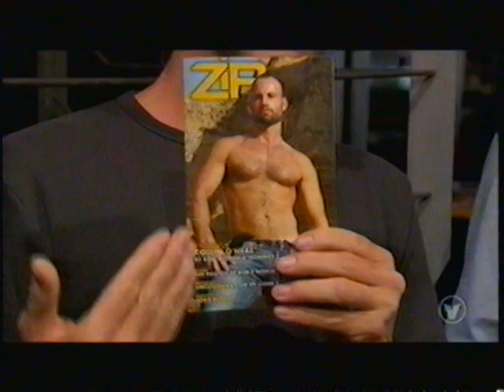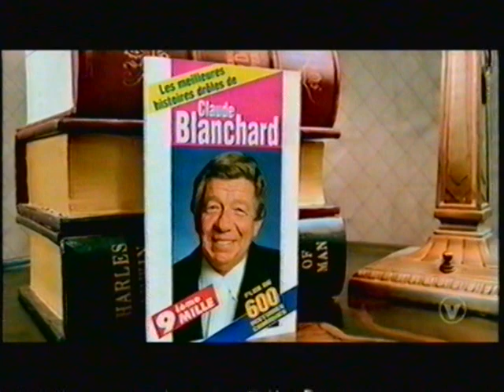Soirée de clowns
Diffusé sur V en 2010, produit par Télé-Vision, animé par Ghislain Taschereau et Jacques Chevalier, les invités: Dominic et Martin, Jean-François Mercier et Jean-Thomas Jobin